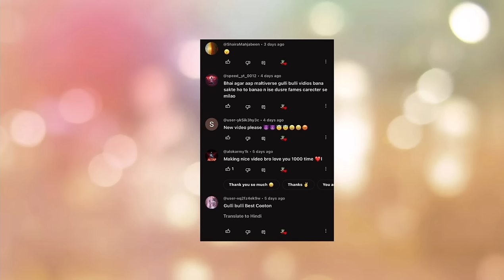gulli bulli ki christmas full episode | gulli bulli song | make joke horror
gulli bulli ki merry christmas part 1
gulli bulli ki merry christmas part 2
gulli bulli ki merry christmas part 3
gulli bulli ki christmas full episode
gulli bulli ki christmas all parts
Jason
Khooni Pig
Evil Nun
Granny
Grandpa
Ice-Cream Man Rod
Rod's Father
make joke of horror,
horror story,
gullu gullu,
gulli gulli cartoon,
bully bully,
horror stories,
gulli,
guli guli,
Mahak Meet,
Free Fire,
गुल्ली गुल्ली,
make joke horror,
bulli bulli,
gulli gulli,
gulli bulli,
gulli bulli dance,
scary teacher,
hello neighbor,
Horror Stories
Scary Stories